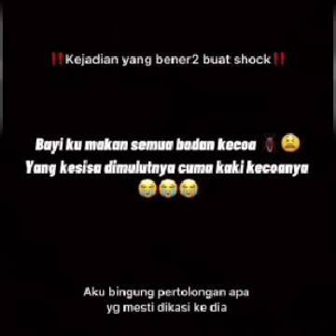Viral! Ibu Sibuk Main HP, Bayi Makan Kecoa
SEORANG penggunan TikTok bernama Riana Ramlan menjelaskan, bayinya tidak sengaja memakan kecoa yang membuat dirinya shock dan bingung.

Kejadian mengerikan ini berawal saat sang ibu yang sedang menjaga anaknya sambil bermain ponsel. Tanpa disadari sang ibu lupa memantau anaknya hingga berakibat sang anak memakan kecoa yang berada di dekatnya.

Bayi yang masih belum mengerti apa-apa tersebut dengan beraninya memakan seluruh bagian tubuh kecoa dan hanya menyisakan potongan-potongan kaki dan kepalanya saja. Adu mulut pun tidak bisa terhindari setelah sang ayah memarahi ibu tersebut karena dinilai lalai dan tidak bisa menjaga anaknya dengan baik.

Situasi semakin memanas, ketika sang ibu merekam kejadian mengerikan tersebut melalui ponselnya yang membuat sang ayah semakin jengkel dengan tingkah lakunya. Akhirnya ketika sang ayah pergi menunaikan salat Jumat, sang ibu kembali merekam kejadian yang menimpa anaknya tersebut.